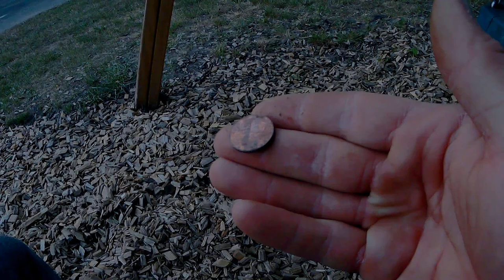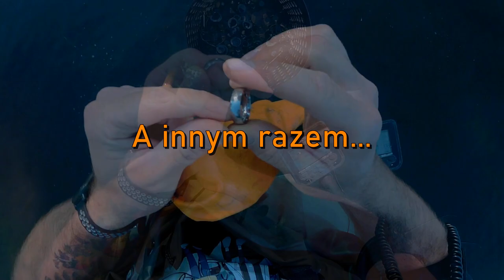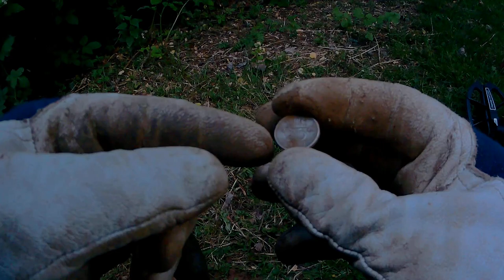Może ZŁOTO, SKŁADAK #2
Jak już wcześniej pisałem "SKŁADAK"  to nic innego jak zlepek najfajniejszych scen z moich poszukiwań. Tym razem omal nie dostałem zawału przy podjęciu pewnego pierścionka, oczywiście srebrna biżuteria to już normalka...